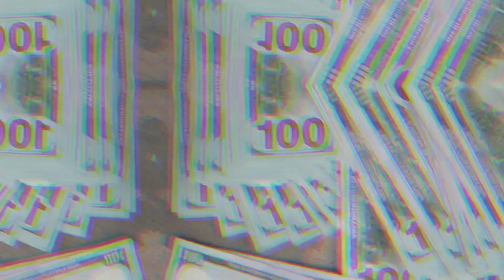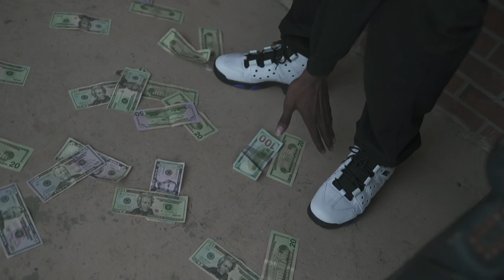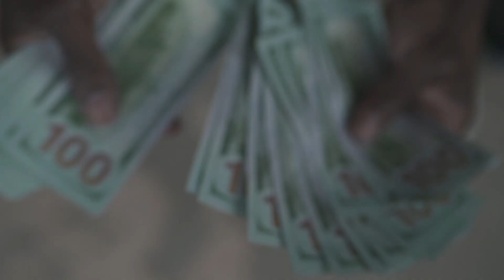(Official) Get money~video Fabodagr8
Fabodagr8 get money